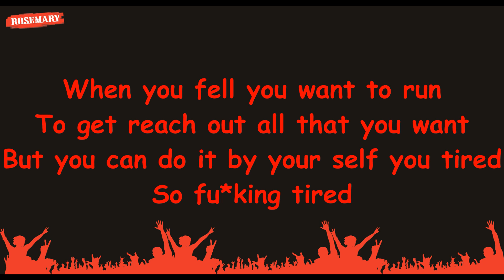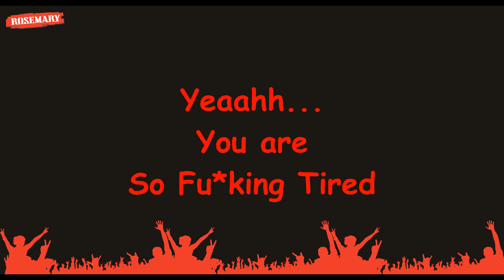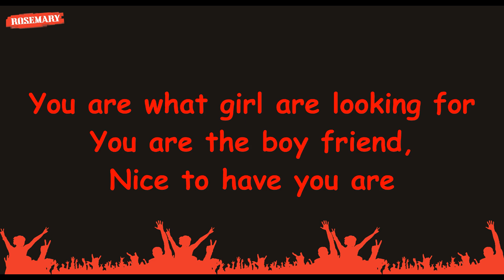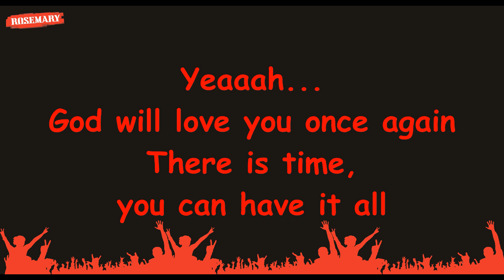Rosemary - Heroes Lyrics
Mohon maaf, dikarenakan banyak kesibukan, jadi saya belum bisa Upload Video Vlog nya,,, mohon maklumi ya Kaka,

Sebagai gantinya mungkin saya akan Upload Lirik Lirik Lagu (untuk sementara waktu )